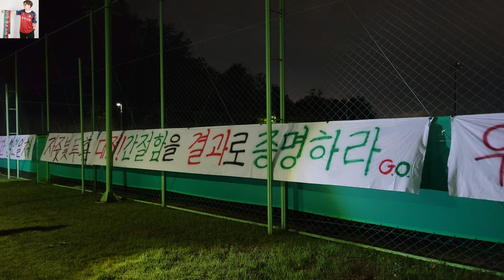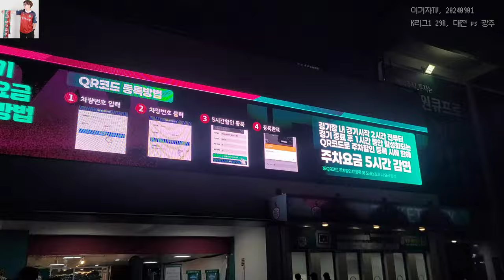[29R] 우리가 대전이다 | vs광주 | 대전하나시티즌 | 대전광주 | 20240901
00:00 인트로
00:35 고마운 분들, 워밍업
01:00 선수 입장
01:30 대전박수
02:08 전반전 시작, 54초 만에 골
03:50 첫 골 캉캉
04:25 자줏빛노을
04:46 헤이 대전
05:15 DCFC
06:15 내 마음의 고향
06:35 대전찬가
07:17 포르자 대전
07:40 대전의아들
08:20 후반 시작, 전쟁선포가
08:55 항상함께해
09:20 자이언트
10:06 꿈속에서, 미쳤다 이순민
10:55 나의 사랑 시티즌
11:16 대전송, 나의열차
12:00 멍청한 심판
12:27 후반 79분 김인균 골
15:02 두 번째 골 캉캉
16:12 자줏빛 노을
16:36 영광의 길
18:27 대전의아들
19:13 경기 끝나고 분위기
21:46 퍼플폭도 맹진가
22:33 카니발

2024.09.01. 일. 7PM. 대전월드컵경기장

K리그1 29라운드.

대전하나시티즌 2-0 광주FC.

인스타 ekj.tv